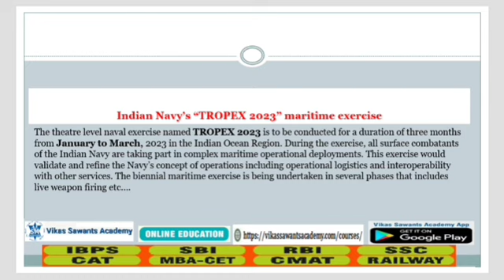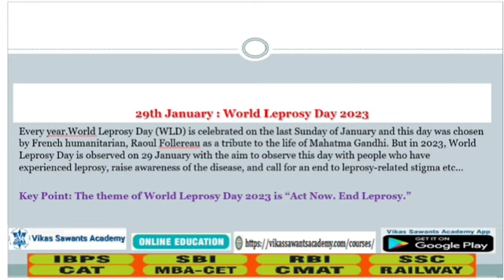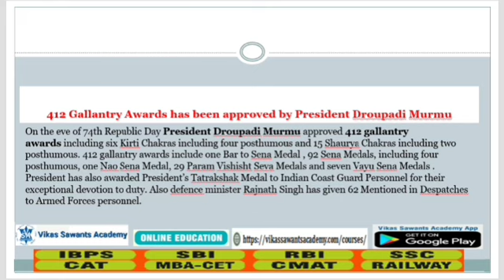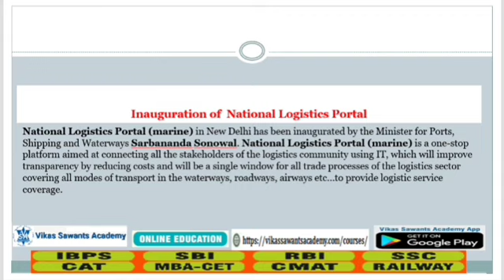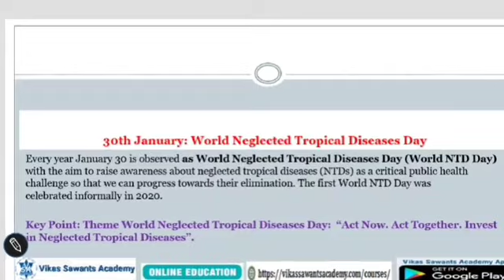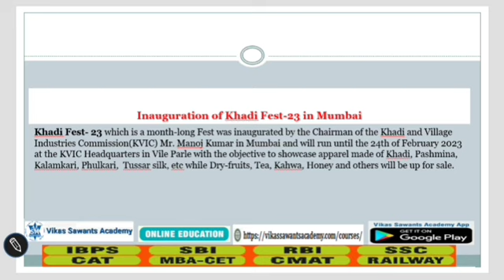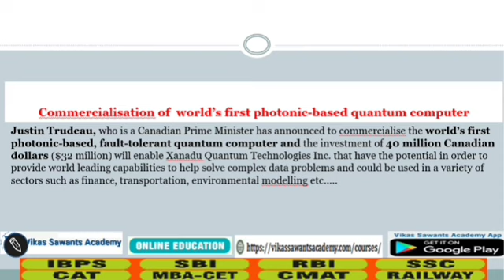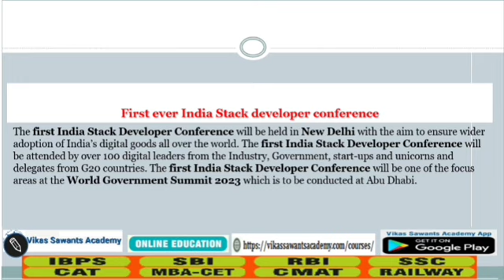28th January 2023 Current Affairs I Daily Current Affairs I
28th January 2023 Current Affairs: In Todays Current Affairs session we will discuss daily current affairs MCQ, Important Current Affairs for All Competitive Exams Preparation.

800 + Objective Questions of Mathematics By Vikas Sir to Buy
1000 + Objective Questions of Reasoning By Vikas Sir to Buy

To download Vikas Sawant's Academy App Click on This Link- Only for Android Users: